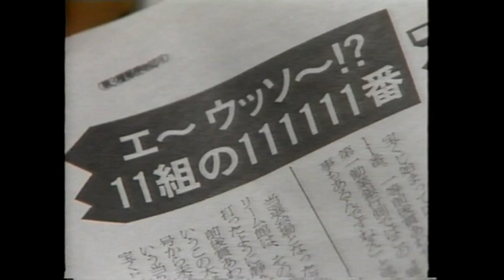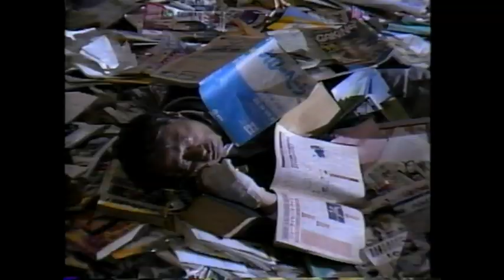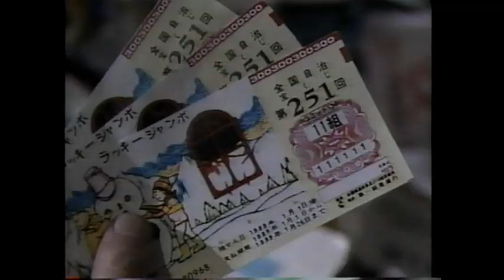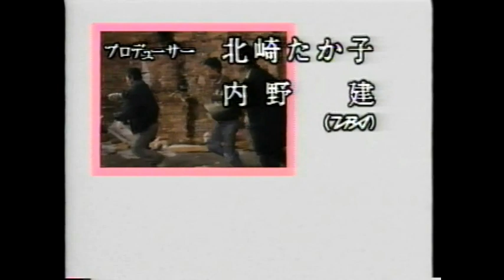（2回）工藤夕貴／コント赤信号のゴールドラッシュ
【キャスト】コント赤信号・工藤夕貴・ピンクの電話